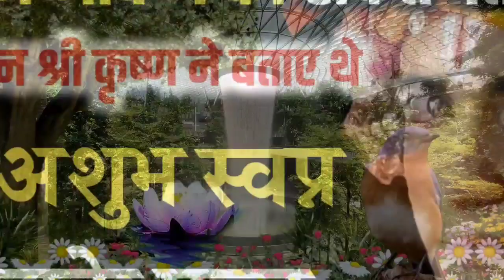भगवान श्री कृष्ण ने बताए थे, ये अशुभ स्वप्न व उनके फल | Geeta Gyan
भगवान श्री कृष्ण ने बताए थे, ये अशुभ स्वप्न व उनके फल | Geeta Gyan bhagwatgeeta @longlife2411

sapne ka fal
swapn fal,sapane ke fal
swapn fal in hindi
sanke dream,sapne ka phal
sapna
sabun
sapne
251 sapno ka phal
naye makan ka sapna
sapne me jonk dekhna
sapne me chipkali dekhna
sapno me devi
sapno ka arth
sapne mein khule me nahana
sapne me naya
sapne me marna
sapne me girna
sapne mein 500 ke note dekhna
sapne me jail se
darawane sapne
sapne me shaadi
sapne mein khud ki mrutyu dikhe

1.bhagwat geeta in hindi
2.bhagwat geeta
3.bhagwad geeta
4.bhagwat geeta sar in hindi
5.bhagwat geeta updesh in hindi
6.geeta saar
7.geeta
8.bhagwat geeta saar hindi
9.bhagwat geeta saar
10.geeta saar in hindi
11.geeta bhagwat in hindi
12.bhagwad geeta shlok in hindi
13.geeta sar
14.bhagwat gita
15.bhagwat geeta chapter 1
16.bhagavat geeta
1.श्रीमद भगवत गीता सार
2.भगवत गीता
3.जिवन का सत्य
4.जीवन का आधार भगवत गीता में
5.जीवन का सत्य क्या है जानिए
6.गीता
7.जीवन का सबसे बड़ा सत्य क्या है
8.जीवन का सत्य
9.गीता ज्ञान
10.श्रीमद भगवत गीता सार- अध्याय
11.जय श्री कृष्णा भगवत गीता ज्ञान
12.भागवत
13.मनुष्य के जीवन में धर्म का क्या होता है
14.गीता सार
15.श्रीमद भगवद गीता
16.गर्भ गीता,सत्य की विजय
17.मनुष्य का जीवन
18.निष्काम कर्म क्या है
19.अपनों की मृत्यु पर शोक करना सही है या गलत ?
20.पाप और पुण्य क्या है